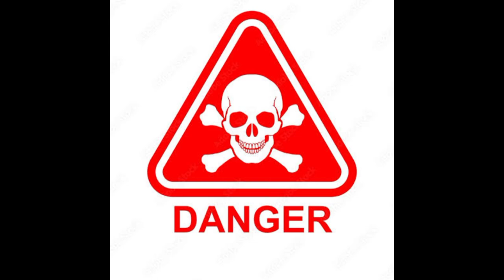When caving leads to Death |Sergey Koseev|Veryovkina Cave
In November 2020 an amateur caver named Sergei Koseev went for caving in the world's deepest cave but due to lack of experience and tools he fell to his death in the world's deepest cave situated in Georgia and he was found nine months after he disappeared.